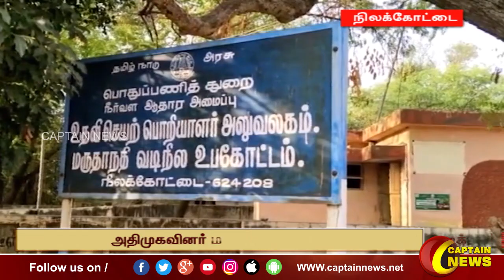எடப்பாடி பழனிசாமியை கண்டித்து போஸ்டர்கள்